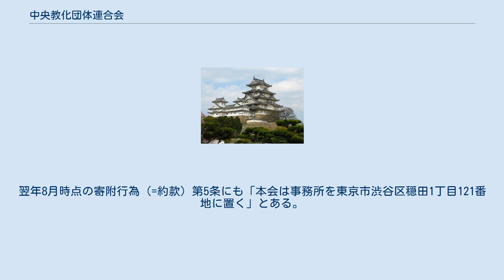中央教化団体連合会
内務省_(日本)
中央教化団体連合会（ちゅうおうきょうかだんたいれんごうかい）は、戦前日本における全教化事業の全国的中央連合機関である。
正式名を財團法人中央敎化團體聯合會という。
1923年に内務省の肝煎りで設立された教化団体連合会を前身とし、1928年に中央教化団体連合会と称し、同年中に財団法人として文部省の認可を受けた。
1945年に解消し、その役割は大日本教化報国会に引き継がれた。
本項目では、前身の教化団体連合会、および後身の大日本教化報国会についても記述する。
 中央教化団体連合会は、全国道府県、朝鮮、台湾、樺太、関東州、南洋における教化事業連合団体または教化事業連絡機関をもって組織する。
その目的は、教化事業の連絡提携・調査研究・奨励助成・振興施策・印刷物発行・振興施策などを行うことである。
 事業としては、(1)教化機関の連絡・統制・指導、(2)教化指導者の育成、(3)教化強調、(4)都市教化振興、(5)教化町村の設定と指導、(6)教化資料作製、(7)加盟団体助成、(8)教化功労者の選奨、(9)教化事業の研究調査、などに関する施策を行う。
 機関紙として月刊新聞『教化運動』を発行した。
 1923年（大正12年）11月10日、国民精神作興に関する詔書が渙発される。
翌12月、社会局長官が内務省社会局に都下の教化団体代表者を集め、詔書の聖旨を普及徹底する方策について協議する。
委員会で審議した結果、各教化団体が連合し、相互連絡提携を密にし、一致協力して聖旨に奉答すべき旨を決める。
翌1924年1月、30数団体で教化団体連合会を組織する。
初代会長に一木喜徳郎を推す。
翌1925年、一木会長は宮内大臣に就任するため同会の会長を辞任する。
後任会長は山川健次郎である。
翌1926年、畏き辺り（皇室）から1万円を下賜される。
 その後、加盟団体は順次増加し、1927年3月現在で総数73団体に上る。
地方の各府県においても、教化関係者や教化団体の間の相互の連絡提携を図るため、府県を単位とする教化連合団体を組織する動きがみられ、1928年3月現在で1道3府20余県で教化連合団体が設立されている。
こうした各地方における教化事業の展開をみて、教化団体連合会は、全国的な教化網の完成を図るため、同1928年4月1日付けで従来の教化団体連合会規程を廃し、新たに中央教化団体連合会会則を定める。
この新会則で組織を根本的に変更し、府県連合会のみ加盟を認めることとする。
これにより、個々の教化団体は中央教化団体連合会に直接加盟せず、府県連合会に加盟することになる。
 教化団体に関する事務は、従来、内務省と文部省の両省が所掌してきたが、1928年10月に文部省所管に統一される。
翌11月、中央教化団体連合会は主務省（文部省）に財団法人設立を出願し、同年12月24日に認可される。
翌1929年の7月、文部省に社会教育局が置かれ、教化団体に関する事務は総て同局が所管することになる。
ただし、中央教化団体連合会はしばらく内務省社会局分室に所在し、遅くとも1937年7月まで同じ住所にある。
 文部省は1929年9月から教化総動員運動を始め、教化活動を更に推進する方策をとる。
各道府県の教化連合団体は同年10月までに全部設立され、総て中央教化団体連合会に加盟する。
さらに翌1930年、中央教化団体連合会は朝鮮・台湾・樺太・関東州・南洋における教化連合機関も構成団体に加えることに改め、即日、朝鮮社会事業協会の加盟を認める。
台湾教化団体連合会は1934年に加盟を認められる。
 この間、会報を1926年以来年4回発行していたが、一般大衆教化に供用する等のため、会報を廃止し、1930年8月から月刊新聞『教化運動』の発行を開始する。
 1931年6月山川会長が死去し、同年8月理事の斎藤実が新たに会長に就任する。
斎藤会長は1932年の五・一五事件の後に内閣を組織し、1934年に帝人事件で退陣するまで首相をつとめる。
斎藤会長の首相在任中の1933年11月、社会教化奨励の思し召しをもって宮内省より中央教化団体連合会へ3万円、同会を通じて地方教化団体に6万円、合計9万円を下賜される。
斎藤会長は1936年の二・二六事件で殺害され、同年9月に清浦奎吾が新たに会長に就任する。
1937年、理事の中から理事長と常務理事を互選することになり、理事長に松井茂を互選する。
 1943年12月10日、日本政府は「戦時国民思想確立に関する基本方策要綱」および同「文教措...